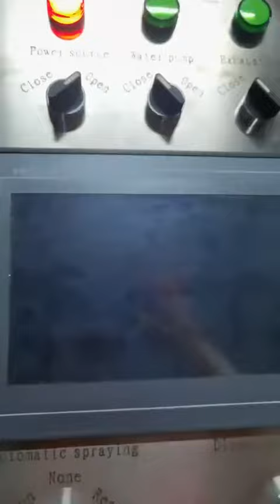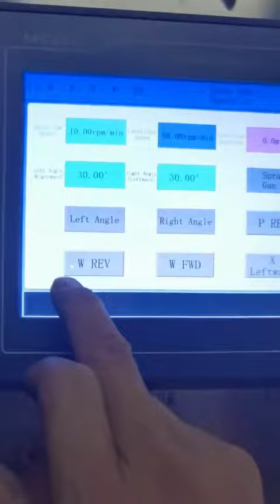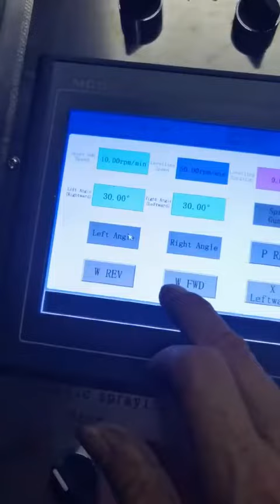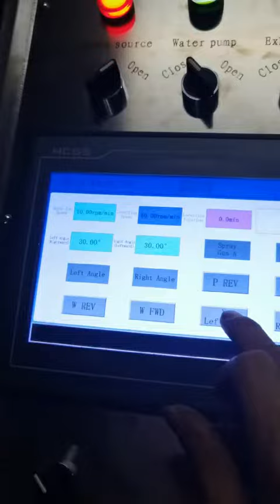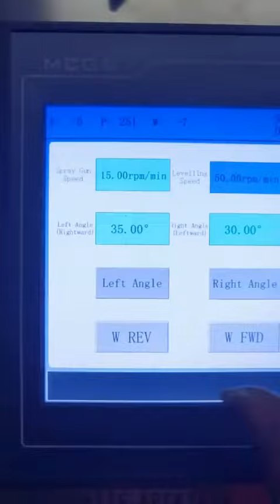Paint gun setting .